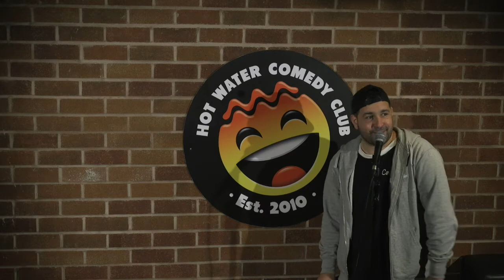Danny Mcloughlin | I Used To Be A Baker